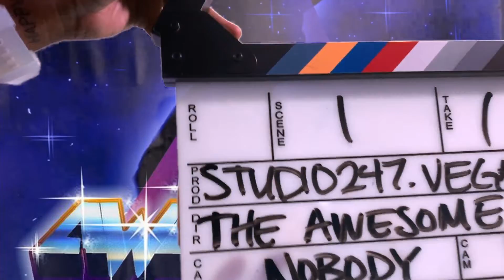The Awesome Nobody Podcast Trailer 2021